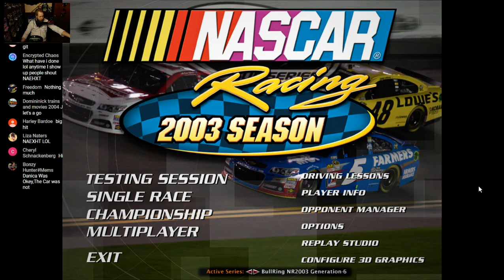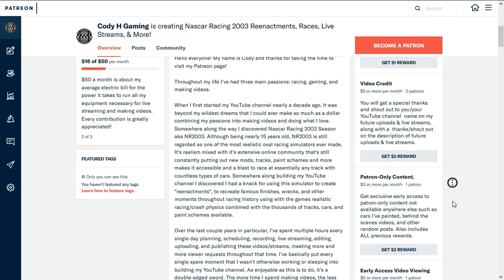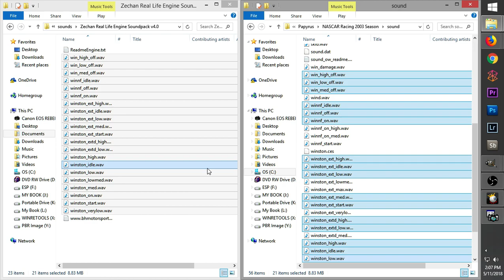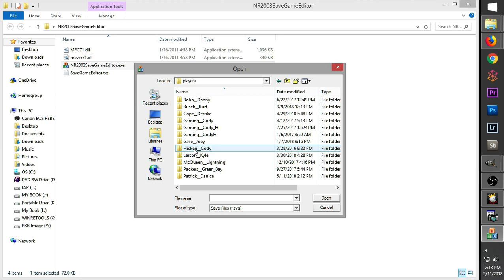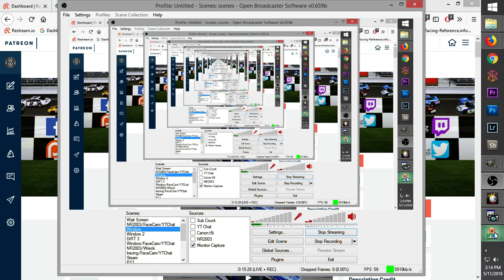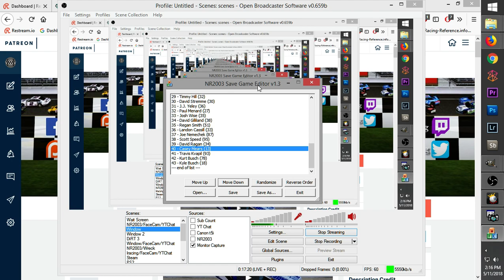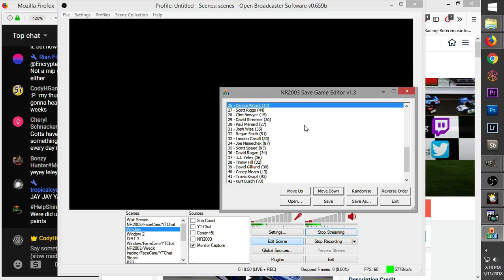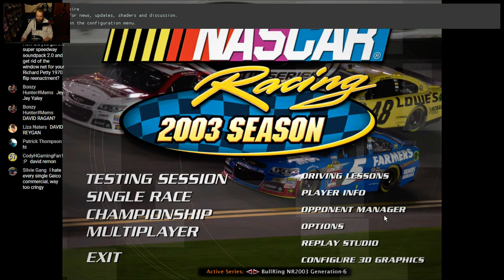Can I Recreate Danica Patrick's 2013 Kansas First Lap Crash? | NR2003 LIVE STREAM EP384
Hey everyone! Today I'll be attempting to recreate Danica Patrick's crash on the first lap of the 2013 Hollywood Casino 400 at Kansas Speedway in the NASCAR Sprint Cup Series. If you have any suggestions for future videos let me know down in the comments below.

Series: NASCAR Sprint Cup Series (Gen6BR)
Track: Kansas Speedway (Kansas 2013 v1.1)

My go-to sites for all things NR2003. Please help support these guys any way you can to help keep the NR2003 community alive!

Gear/Software:
Racing Wheel: Logitech G920
Controller: Xbox 360 Wired Controller
Webcam: Canon t5i (700D)
Stream Software: Open Broadcast Software
Microphone: Rode VideoMic Pro